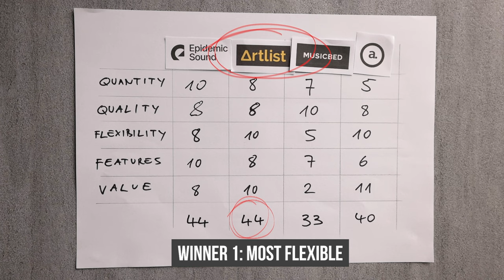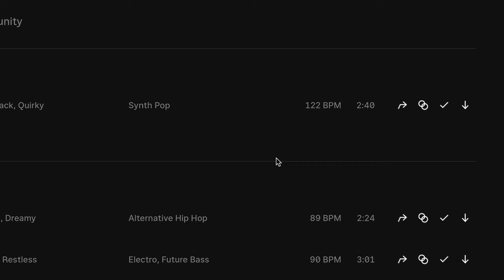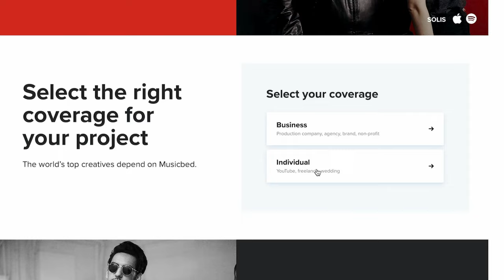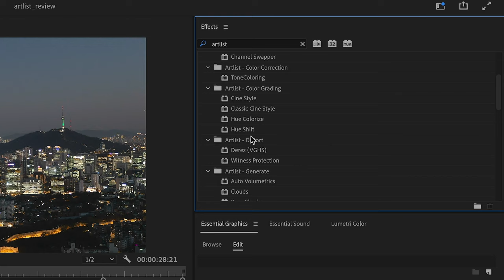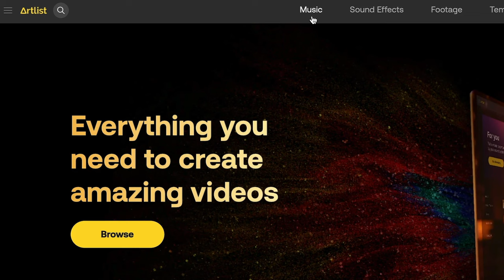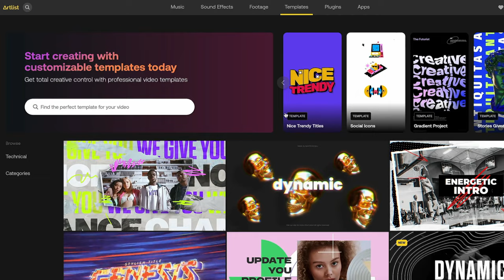BEST Music Licensing Sites 2024 | HONEST Review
Dive into this 2024 unbiased review where I break down the ins and outs of finding the best copyright-free music out there. Whether it's background beats for your next video or some sweet sounds that won't get you into copyright trouble, I've got you covered.

Forget the hassle of digging through endless tracks to find the right vibe. I'm here to make it easy for you, comparing these top music licensing spots so you can focus on creating awesome content. From the pricing to the playlists, find out which service hits the right note for your projects. Let's make your videos not just look good, but sound amazing too.

CAMERA CHEAT SHEET PLAYING CARDS: On Amazon
TECH WRAP On Amazon